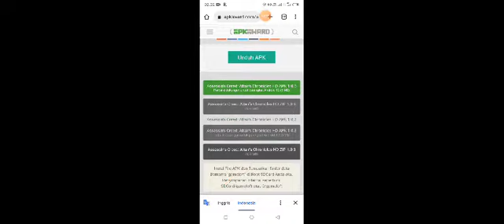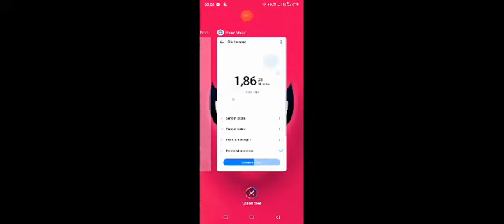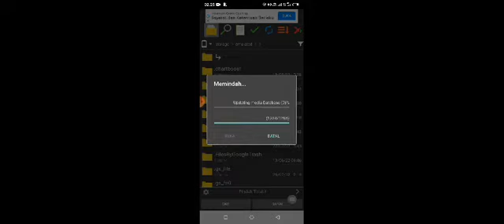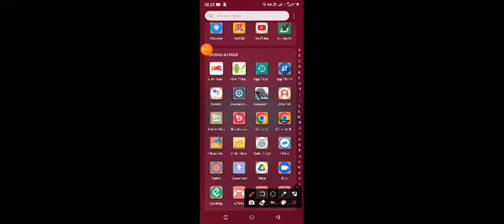assassin creed altair's chronicles - android offline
link di KOMENT